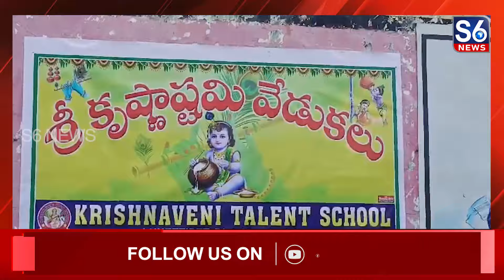కృష్ణవేణి టాలెంట్ స్కూల్లో ఘనంగా కృష్ణాష్టమి వేడుకలు | మంచిర్యాల జిల్లా | S6 News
మంచిర్యాల జిల్లా లక్షేట్టిపేట మున్సిపాలిటీ పరిధిలోని కృష్ణవేణి టాలెంట్ స్కూల్లో ఘనంగా కృష్ణాష్టమి వేడుకలు నిర్వహించారు.// సుమారు 400 మంది విద్యార్థులు చిన్ని కృష్ణుడు, గోపిక వేషధారణలో పాఠశాలల్లో సందడి చేశారు.// విద్యార్థిని విద్యార్థులు చేసిన సాంస్కృతిక కార్యక్రమాలు అందరినీ అలరించాయి.// కార్యక్రమంలో ముఖ్య అతిథిగా రమేష్ చంద్ జైన్ పాల్గొని కృష్ణాష్టమి రోజున పురస్కరించుకొని విద్యార్థులకు శుభాకాంక్షలు తెలియజేశారు.// అనంతరం మాట్లాడుతూ శ్రీ కృష్ణుడు మానవ రూపంలో జన్మించి మానవాళికి భగవద్గీతను బోధించి మానవ మనుగడకి దారి చూపించారని తెలిపారు.//

S6 News stands for Next Generation TV. S6 News is a 24/7 Telugu News Channel in Telugu States, was Established in 2006 under ACHALA MEDIA TELEVISION Pvt Ltd. Known for its Unbiased News Coverage, it holds a Prominent Position among Telugu News Channels. As a Leading News Channel across Telugu Diasporas all over the Telugu States, We have Special Reporters in Every Constituency. S6 News Stands Out with its Strong Editorial and High Reporting Standards. Our YouTube Channel brings you Specially Selected Clips from the Most Trusted News Source.